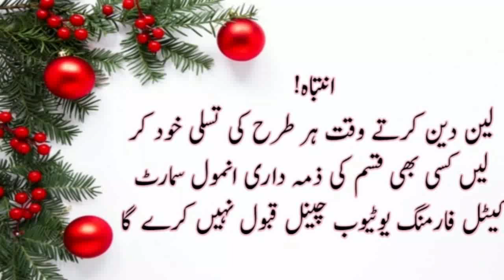راوی بریڈر بل فار سیل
Ravi breeder for sale in faisalabad